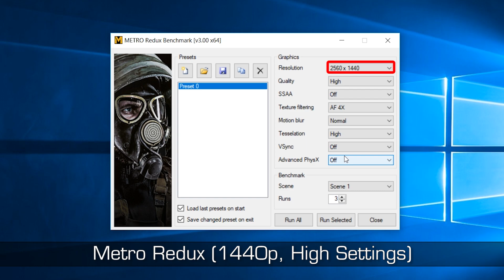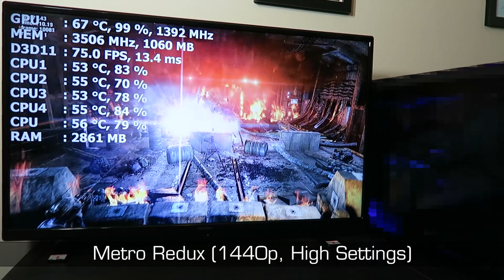GUESS THE SPECS! Teaser for the Upcoming PC Build! Chance to Win $20 Steam Gift Card!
A very special PC build is coming, so you know what that means! Test your knowledge and try to guess the specs of the upcoming build!

CPU:
GPU:
RAM Capacity:
Total Cost:

Guesses before the full video releases will have a chance to win a $20 Steam Gift Code. One winner will be chosen at random. Feel free to guess if you stumble upon this video after the fact too, you won't be able to win a Steam gift card but you can still test your knowledge on hardware and game requirements before watching the full build video.

If you're shopping for anything on Amazon you can use this link to support my channel, it costs nothing extra to you and a tiny bit of help from a lot of people goes a long way:

Gear/Hardware/Peripherals I have used and can personally recommend found on my Kit profile: